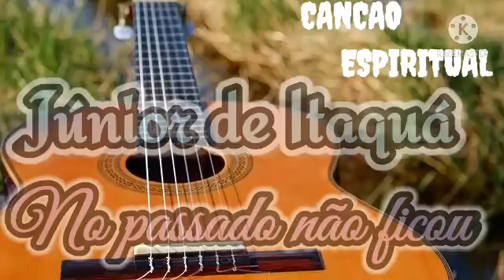No passado não ficou - Júnior de Itaquá